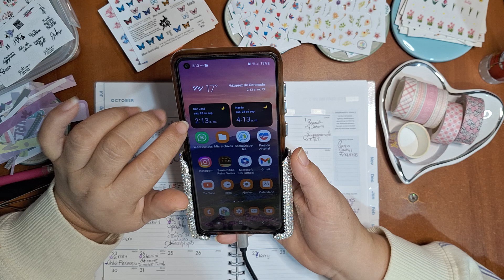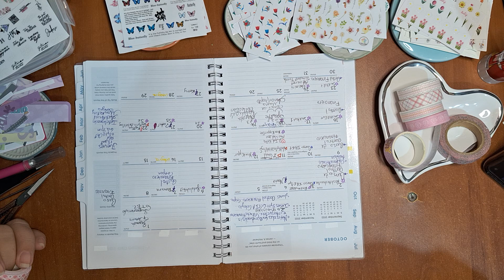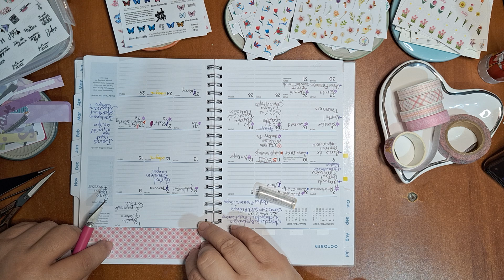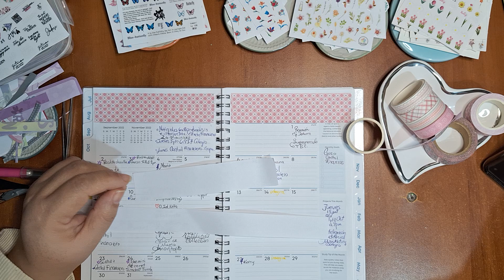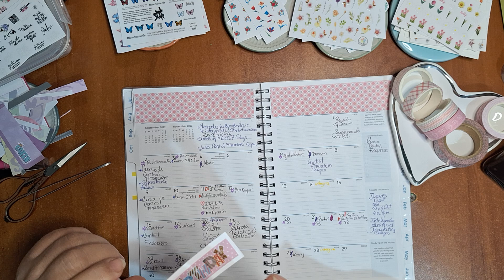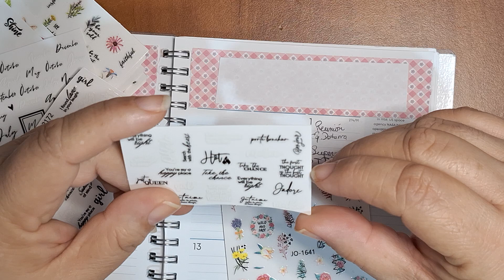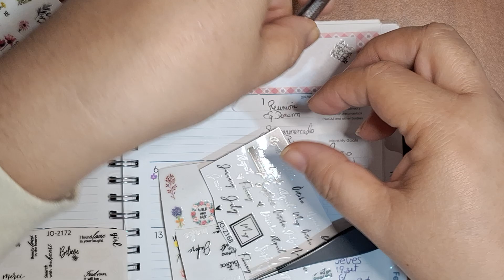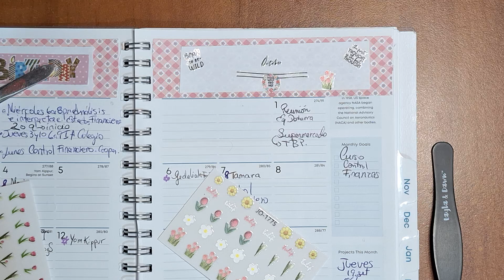Mensual Octubre 🎂🌷 - Te Converso, Decoro y Planeo en mi Agenda - Video #32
Te Converso, Decoro y/o Planeo en mi Agenda  📝  el video se basará en conversar💬, y a la vez que aprovecho para ir decorando✂️, riéndome😂, dando ideas💡😄.

↗️Crezcamos juntos en esta Comunidad de Youtube:

🔔 Siguiéndonos:
       1x1 (tú me sigues y yo te sigo)
       fxf (follow x follow)
👍🏻Me Gusta x Me Gusta LikexLike
💬 Comentario x Comentario
🗣📲 Comparte y Publica en la "Comunidad" de YouTube 👥️🧑‍🧑‍🧒‍🧒

NOTA: tengo mi Apartado oficial para intercambio de cartas físicas ✉️ que describo a continuación:

💡Me gustaría tener amistades por carta (correo físico), si gustas intercambiar cartas, artículos, regalos, etc a mi 💌📮 correo internacional y nacional, dímelo aquí abajo en comentarios y luego nos ponemos de acuerdo en Mensaje Privado por mi Instagram @KattyaHT

😍Soy feliz📥 recibiendo cartas y regalos🎁📦 TODAS las cartas recibidas serán contestados por mí personalmente!📝
Muchísimas gracias (✿^‿^)

🤑 Son artículos comprados con mi dinero y No me pagan por publicidad ni me lo da una empresa.

👉🏻 Descargo de responsabilidad: estos videos son para documentar mis experiencias personales y entretenimiento; siéntase libre de utilizar estos o cualquier otro artículo o marca.